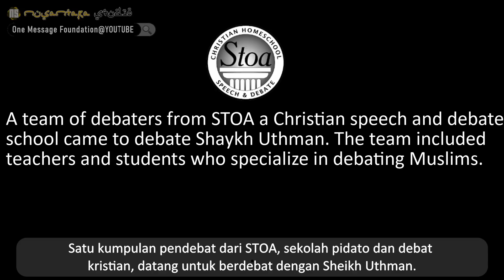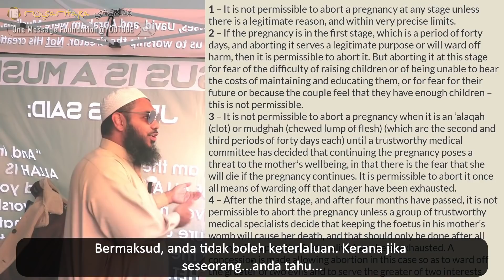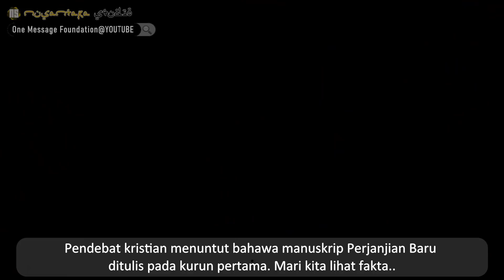P1 | Christian Homeschool Speech and Debate Students and Sheikh Uthman | One Message Foundation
Tanda sokongan anda kepada channel ini. Insya Allah.
✅KOLABORASI / COLLABORATION:
▶Channel ini telah mendapat kebenaran dari pemilik asal video untuk diterjemahkan.
▶This channel has received permission from the original owner of the video to be translated.

▶Pandangan dan pendapat pihak yang terlibat dalam video ini sama sekali tidak mewakili pandangan channel ini tetapi merupakan dari apa yang telah berlaku.
▶The views and opinions of the parties involved in this video do not in any way represent the views of this channel but are from what has happened.

✱Mohon maaf jika terjemahan kurang tepat. Adakalanya kualiti audio kurang jelas dan menyukarkan terjemahan.
✱We apologize if the translation is inaccurate. Sometimes the audio quality is less clear and difficult to translate.